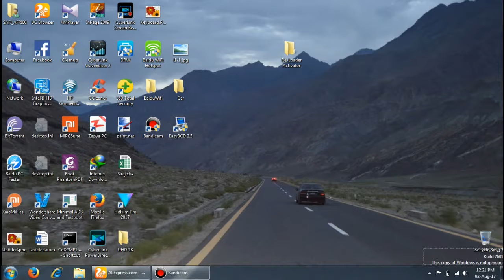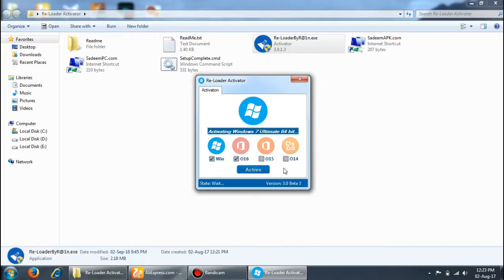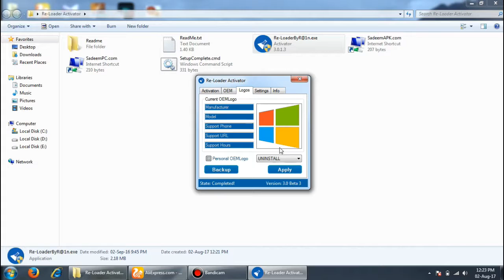Windows 7 Activation, Windows 10 Activation, Office 2016 Activation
WIndows 7/8/8.1/10 Activation and Office 2016 Activation
Link for the File: